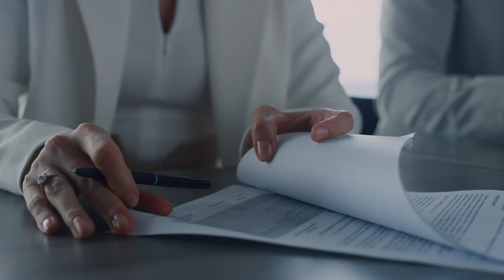Motorcycle Accident Lawyers in Reno | Benson & Bingham Accident Injury Lawyers, LLC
With over 20 years of experience, Benson & Bingham is Reno's top motorcycle accident attorney firm, understanding the unique challenges riders face in Las Vegas. Our skilled attorneys handle all types of motorcycle accident claims, offering free consultations and aggressive legal defense. Using our deep knowledge of Nevada motorcycle laws, we secure the compensation you deserve, covering medical expenses, lost wages, repairs, and emotional distress. Whether it's reckless driving or a hit-and-run, we protect your rights. As passionate riders, we know the impact of accidents.